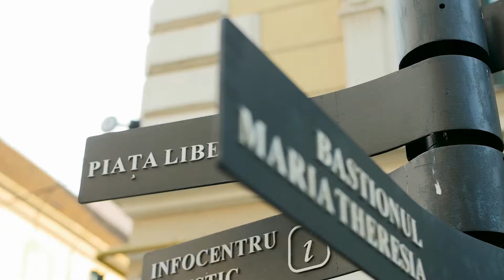Festivalul Artelor Timișorene 2017 - clip oficial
Official Aftermovie I Festivalul Artelor Timişorene 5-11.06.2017

O dată pe an, timp de 7 zile, un festival cucereşte Timişoara.
Împreună am creat o comunitate bine închegată a iubitorilor de artă şi de frumos. Au fost zile surprinzătoare, pline de pasiune, energie şi multă bucurie.
Vă mulţumim tuturor pentru implicare şi pentru participare. Ne revedem în 2018!
Rămâneţi aproape!

Video: Marcel Carson